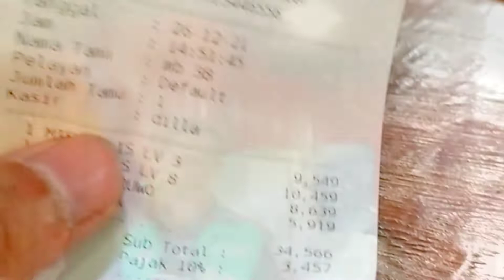Mie GACOAN Jember 🥵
Wong Jember pasti weroh mie seng siji Iki GACOAN